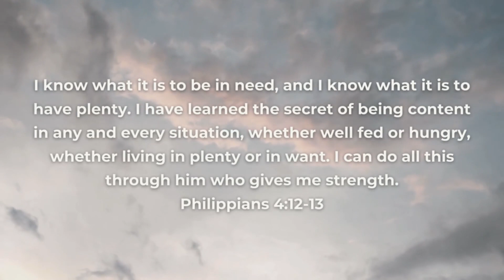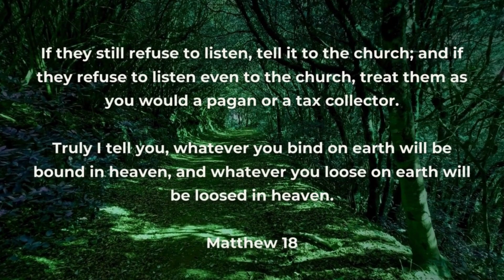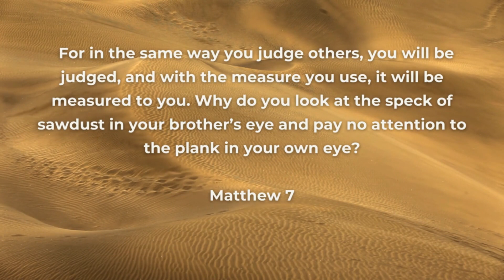Top Misquoted Bible Verses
00:00 Intro
00:36 Philippians 4_13
02:18 Matthew 18_20
04:10 Matthew 7_1